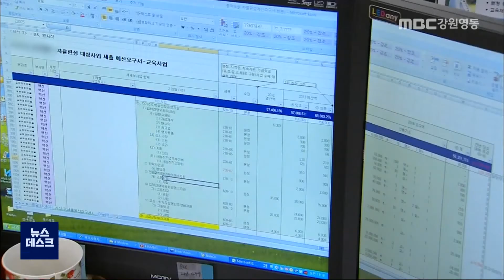[단신] 도교육청 추경 3조 1천 9백여억 원 편성 200820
강원도교육청이 제2회 추가경정 예산안으로
3조 1천 941억 7천 1백만 원을 편성했습니다.
◀ＥＮＤ▶
당초 예산보다 2.2%, 709억여 원 줄어든 것으로 코로나19와 연계한 고1 학생 무상교육비 지원 77억 원, 교육재난지원금 46억 원, 교육활동지원인력 지원 69억 원, 온라인 학습환경 조성을 위한 학교무선망구축 86억 원 등이 편성됐고

 현장체험학습, 체육대회, 교직원 연수 등
 취소 사업과 등교 연기에 따른 급식비 등
509억 원이 감액됐습니다.

추경예산안은 9월 2일부터 열리는 제294회 강원도의회 심의를 거쳐 최종 확정됩니다.